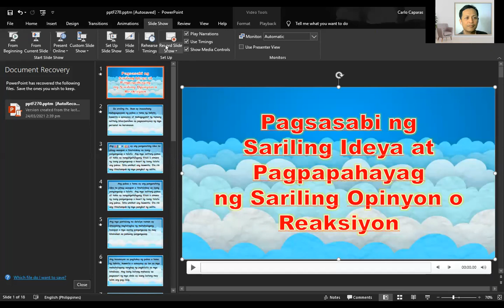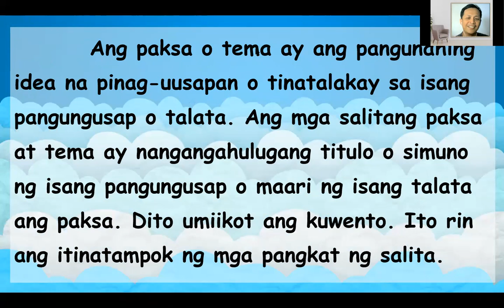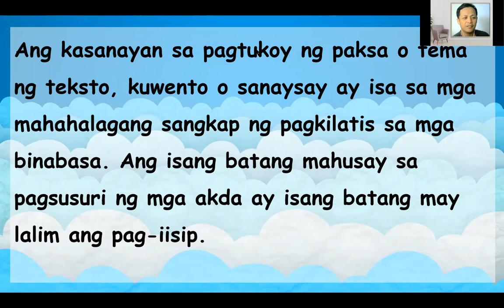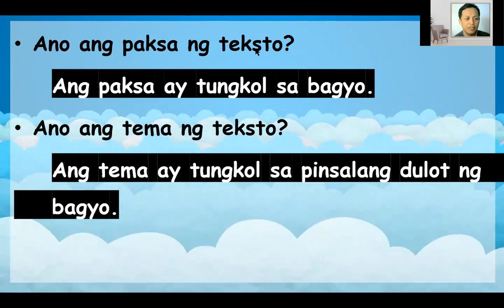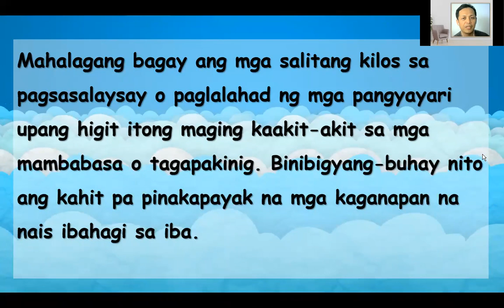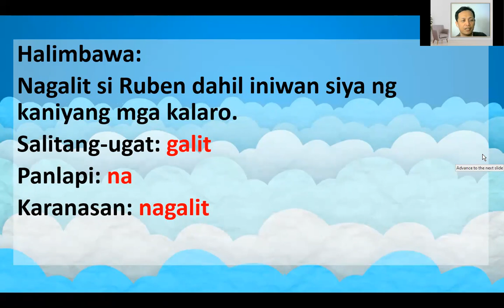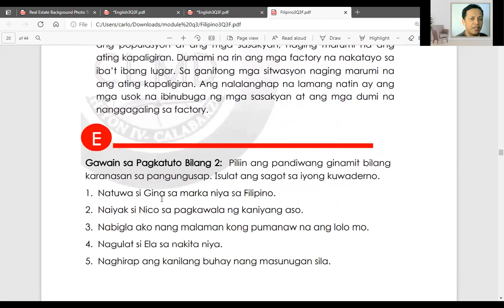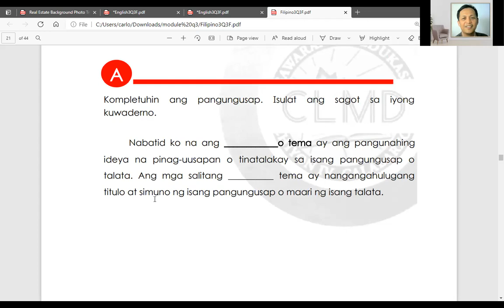Masabi ang Paksa o Tema ng Teksto, Kuwento o Sanaysay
Enjoy these Free Video Lessons for Grade 3. These videos are MELC-Based and it aims to provide an enjoyable learning experience